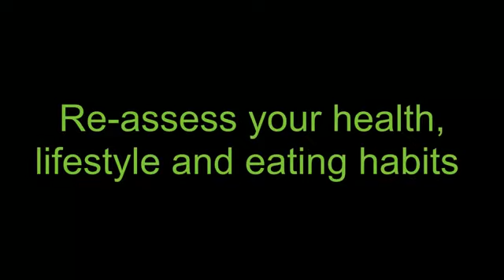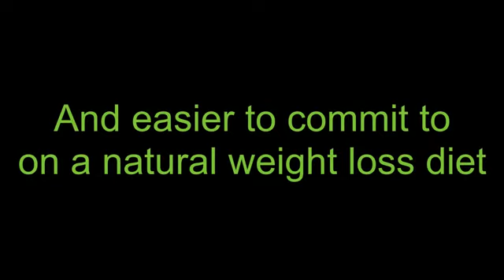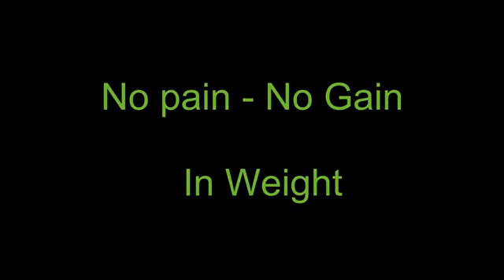Herbal Weight Loss 1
Herbal Weight Loss

This short video presentation is just one of a series of videos to remind people that reducing weight shouldn't be as challenging as some weight loss myths suggest.

In fact, natural weight loss remedies and therapies that work are based on giving the body what it absolutely requires; nutrition, exercise and relaxation. Holistic weight loss is a natural aftermath of this path to lasting health and wellbeing.

Assuming that you are striving to lose weight, and have tried out many various diets without success, join the club. You will need to quietly focus on investigating a natural weight loss guide for tested and commonsense tips. You should have become bit of an expert by now and recognized that you need to take complete control of your health.

Weight loss treatments vary from just a normal healthy diet that leaves out most processed foods to types of treatment that can provide a measure of more help like herbal weight loss.